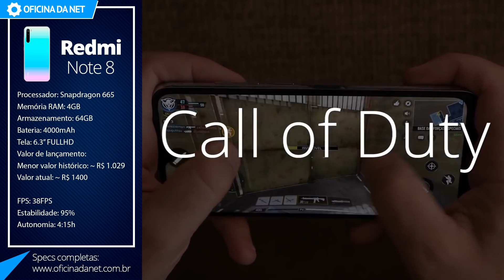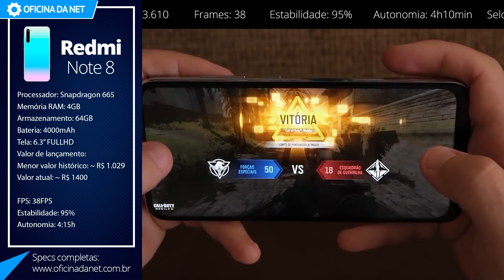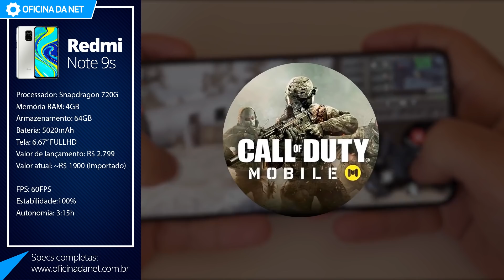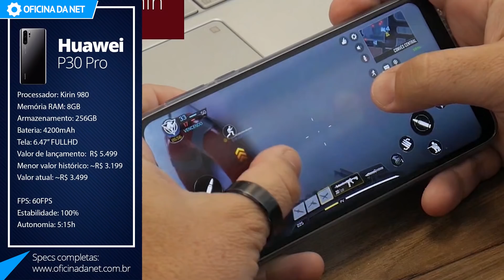10 MELHORES CELULARES PARA JOGAR COD MOBILE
Separamos 10 celulares que rodam Call Of Duty Mobile, nossa lista contempla qualquer bolso. São 3 aparelhos topo de linha, 4 smartphones intermediários e 3 celulares mais baratos ou custo/benefício. A nossa lista é baseada em todos os programas Roda Liso que fizemos, para quem é novo por aqui, o Roda Liso é o programa de teste de jogos do canal  Oficina da Net, onde testamos smartphones em 10 diferentes jogos e mostramos a capacidade que cada aparelho tem de desempenhar nos games.

ONDE COMPRAR?
📲 MOTO G8 PLAY
📲 MOTOROLA ONE MACRO
📲 REDMI NOTE 8
📲 REDMI NOTE 8 PRO
📲 REDMI NOTE 9s
📲 HUAWEI NOVA 5T

Quer ver seus produtos testados por nós?
Envie para:
Rua Antonio Kipper, 25
Santa Cruz do Sul/RS
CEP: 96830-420